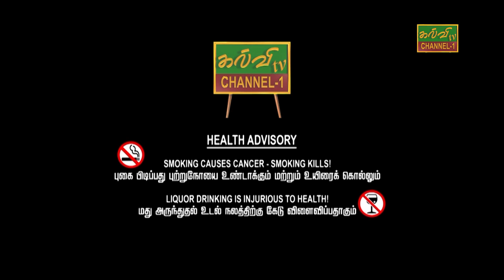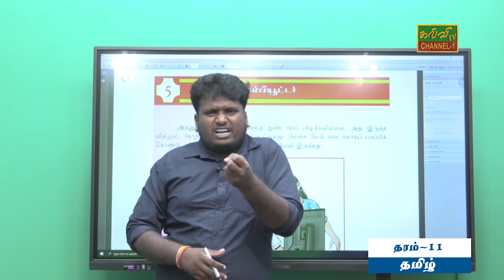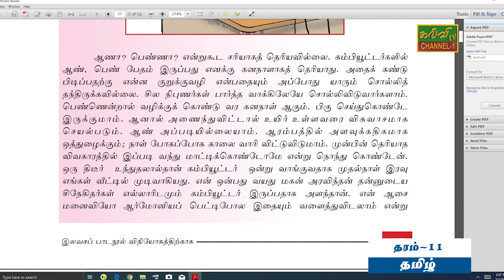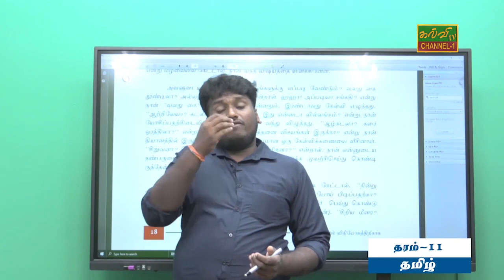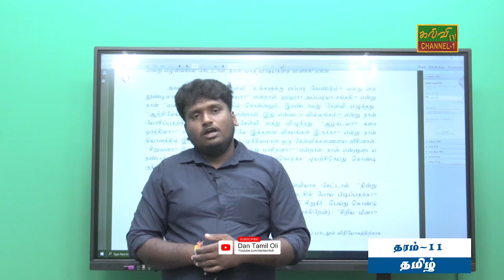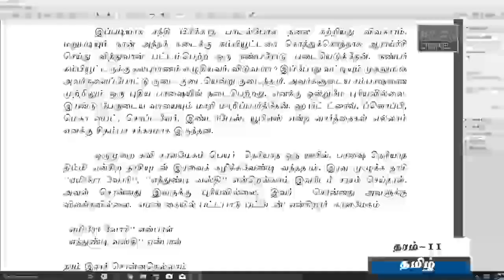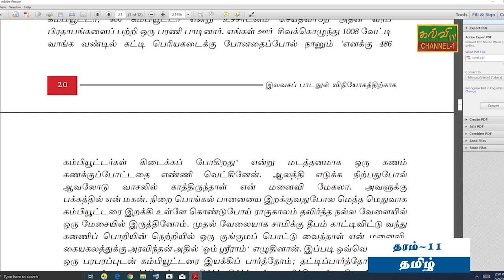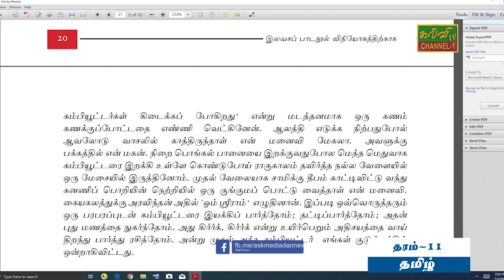தமிழ் | Tamil | தரம் - 10 | Grade - 10 | கம்பியூட்டர் - 03 | 03.07.2023